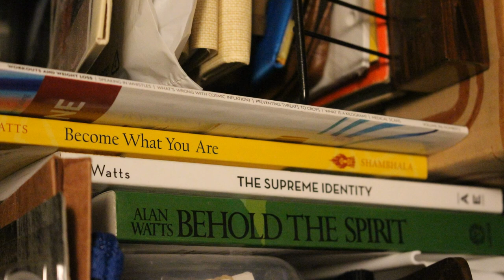Alan Watts on Amitabha Buddha's Vow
Alan Watts (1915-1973) was a British philosopher, writer, and speaker, best known as an interpreter and popularizer of Eastern philosophy for a Western audience. Among his statements is the following:

"Popularly, Amitabha is somebody else. He is some great compassionate being who looks after you. Esoterically, Amitabha is your own nature; Amitabha is your real self, the inmost boundless light that is the root and ground of your own consciousness.

You don’t need to do anything to be that. You are that, and saying Nembutsu (NAMU-AMIDA-BUTSU) is simply a symbolical way of pointing out that you don’t have to become this, because you are it.

And Nembutsu, therefore, in its deeper side builds up a special kind of sage, which they called myoko-nin. Myoko-nin in Japanese means 'a marvelous fine man,' but the myoko-nin is a special type of personality who corresponds in the West to the holy fool in Russian spirituality, or to something like the Franciscan in Catholic spirituality. I will tell you some myoko-nin stories because that is the best way to indicate their character.

One day a myoko-nin was traveling and he stopped in a Buddhist temple overnight. He went up to the sanctuary where they have big cushions for the priests to sit on, and he arranged the cushions in a pile on the floor and went to sleep on them. In the morning the priest came in and saw the tramp sleeping and said, 'What are you doing here desecrating the sanctuary by sleeping on the cushions and so on, right in front of the altar?' And the myoko-nin looked at him in astonishment and said, 'Why, you must be a stranger here, you can’t belong to the family.'

In Japanese, when you want to say that a thing is just the way it is, you call it sonomama. There is a haiku poem that says, 'Weeds in the rice field, cut them down, sonomama, fertilizer.' Cut the weeds, leave them exactly where they are, and they become fertilizer, or sonomama. And sonomama means 'reality,' 'just the way it is,' 'just like that.'

Now, there is a parallel expression, konomama. Konomama means 'I, just as I am,' just little me, like that, with no frills, no pretense, except that I naturally have some pretense. That is part of konomama. The myoko-nin is the man who realizes that 'I, konomama-just as I am-am Buddha, delivered by Amitabha because Amitabha is my real nature.'

If you really know that, that makes you a myoko-nin, but be aware of the fact that you could entirely miss the point and become a monkey instead by saying, 'I’m all right just as I am, and therefore I’m going to rub it in-I’m going to be going around parading my unregenerate nature, because this is Buddha, too.' The fellow who does that doesn’t really know that it’s okay. He’s doing too much, and he is coming on too strong. The other people, who are always beating themselves, are making the opposite error.

The Middle Way, right down the center, is where you don’t have to do a thing to justify yourself, and you don’t have to justify not justifying yourself. So, there is something quite fascinating and tricky in this doctrine of the great bodhisattva Amitabha, who saves you just as you are, who delivers you from bondage just as you are. You only have to say 'NAMU-AMIDA-BUTSU.'"